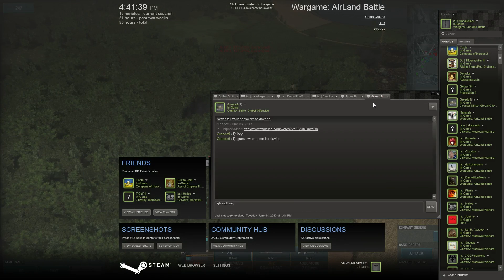Wargame: Airland Battle - IA Pub Stomping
Four of us teamed up in a fun public server. Overall the match went pretty well, although I had a few hiccups when it came to aa movement.